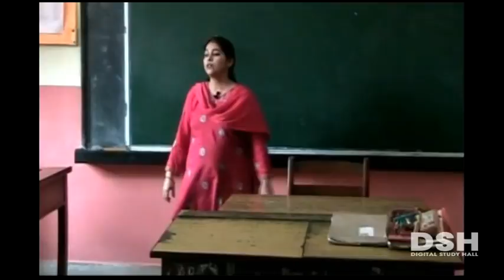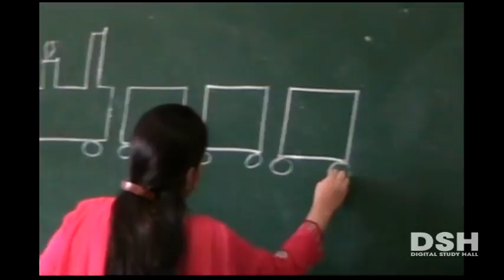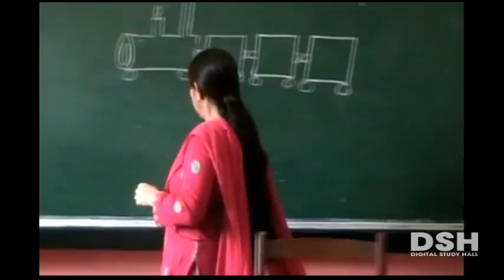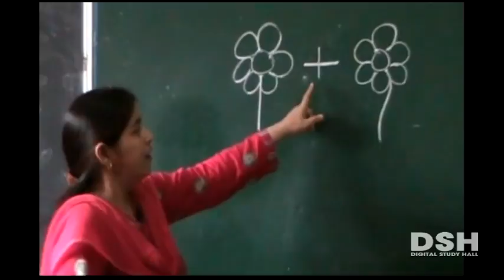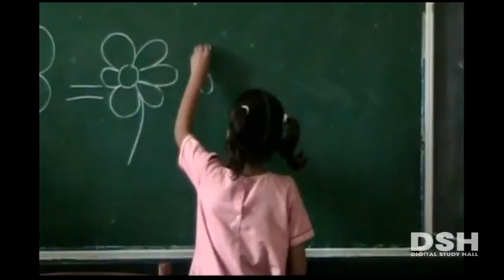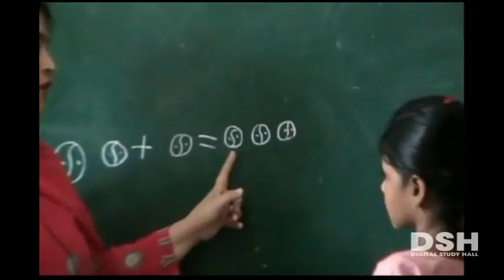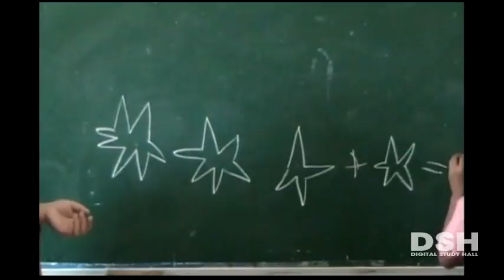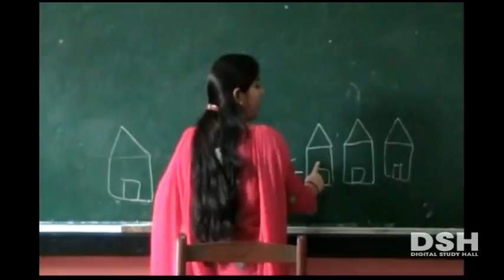UP Board - Class 2 - Maths - Chapter 3 - Part 1